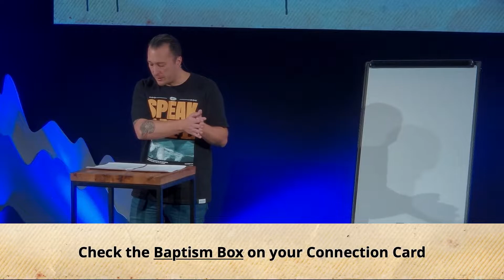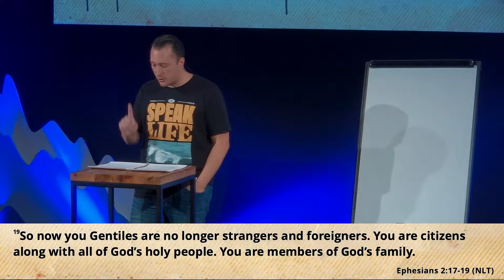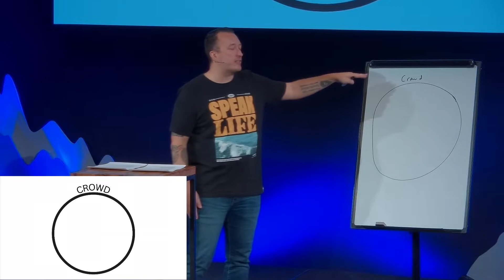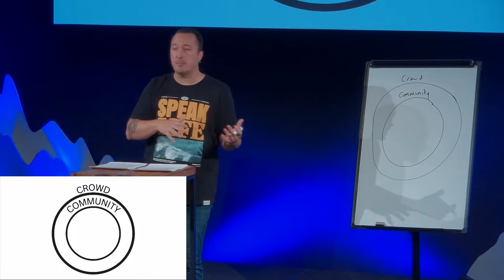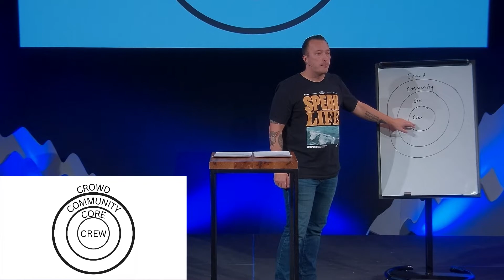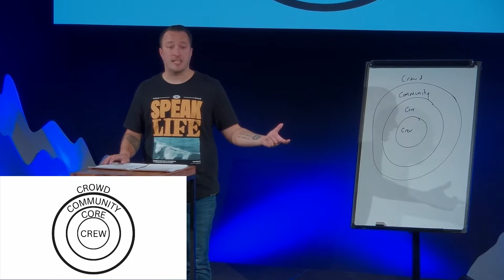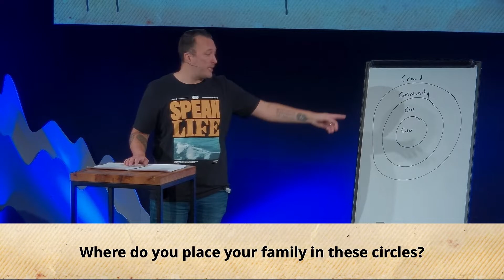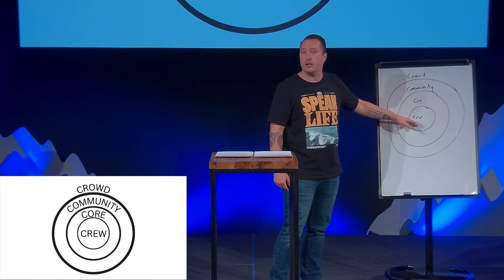My Dysfunctional Family | Choose Your Family